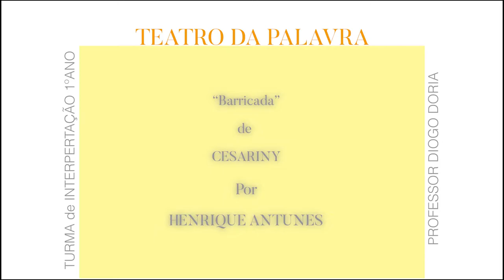"Barricada" Por Henrique Antunes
Teatro da Palavra - Turma de interpretação 1º ano
“Barricada” de  CESARINY
Docente: Diogo Dória